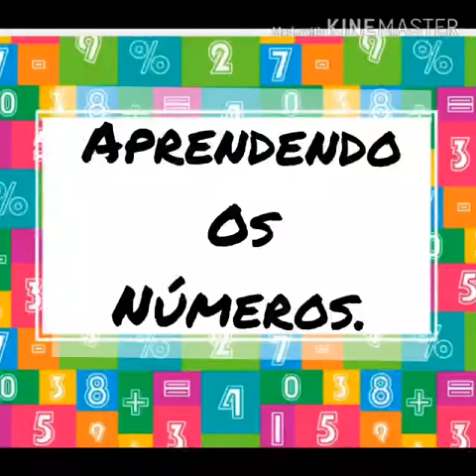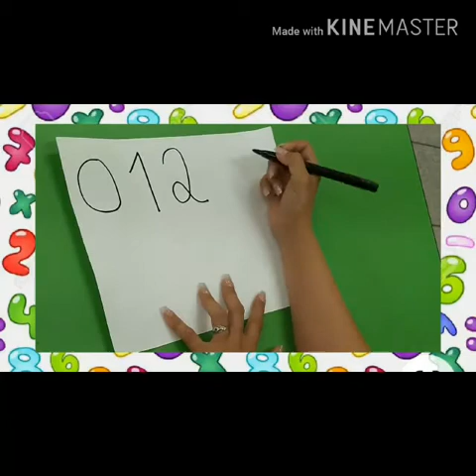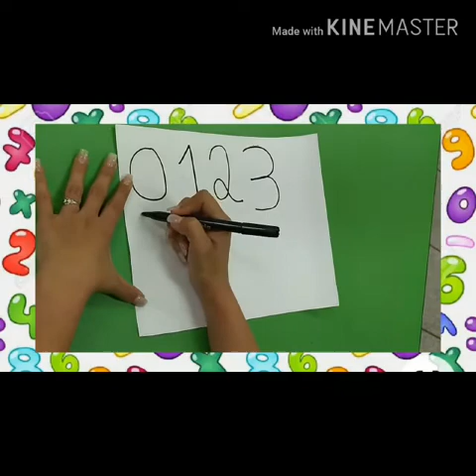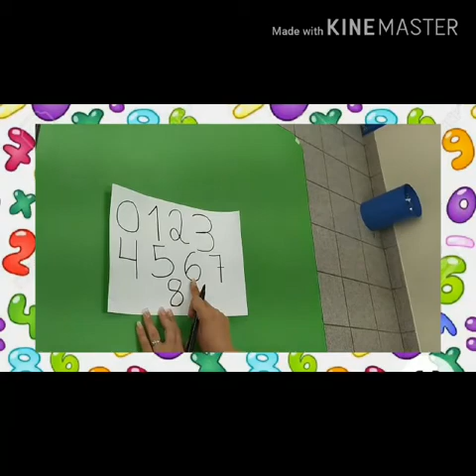Trabalhando os números/ professora Silmara